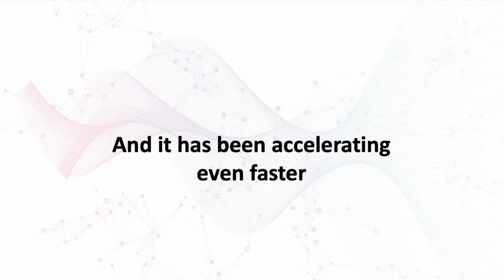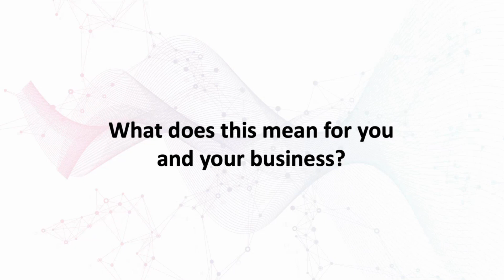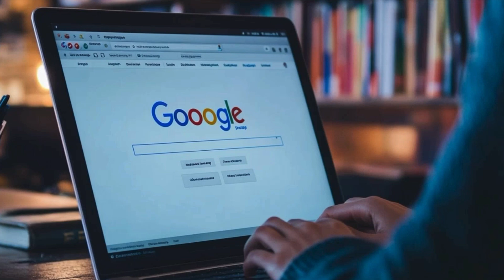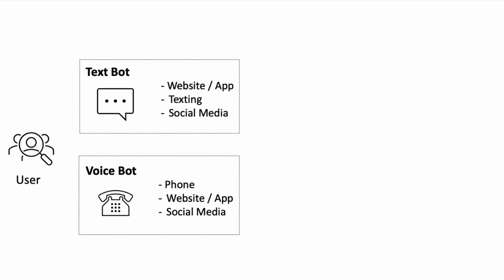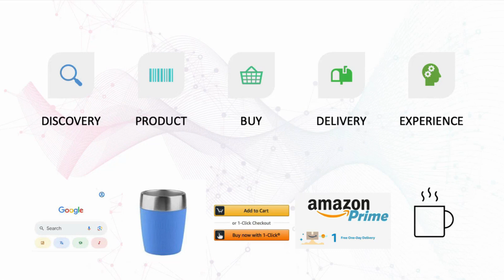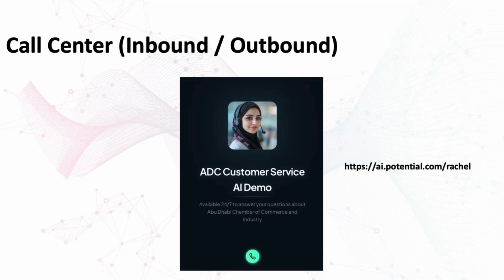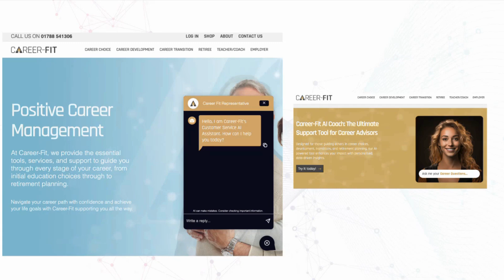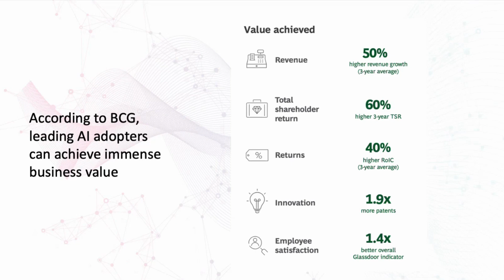AI Agents in 2025: Transforming Every Customer Touchpoint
In this video, our co-founder Shadi Banna shows how AI agents now perform the work of 100 expert staff—across physical stores, websites, and phone lines—24/7.

You’ll learn:
• Why 2025 is dubbed “the year of AI agents” by BCG, with two-thirds of companies already piloting them
• How ChatGPT’s lightning-fast adoption proves AI’s change curve (100 M users in 2 months vs. TikTok’s 9 months)
• A step-by-step look at agentic workflows that stitch text, voice, and robot touchpoints together
• Real-world demos—from an AI dating coach to a skincare advisor—running today